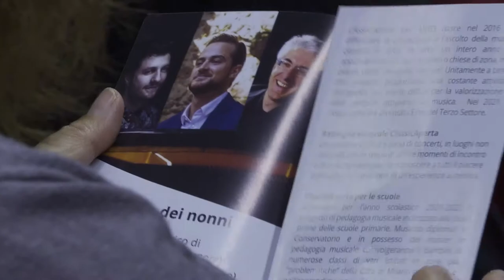ClassicAperta: Festa dei Nonni 2021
Festa dei nonni
Recital lirico di Gregory Limburg (tenore), Serge-Etienne Freytag (baritono) e Roberto Arosio (pianoforte)

Politeatro
Viale Lucania 18 – Municipio 4 Milano